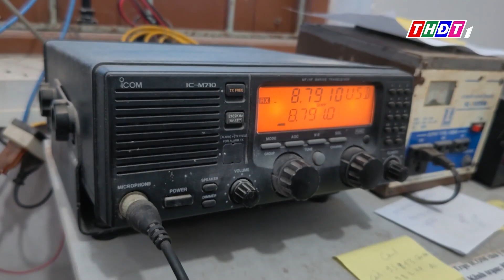Bà con miền Trung hối hả ứng phó với áp thấp nhiệt đới | THDT